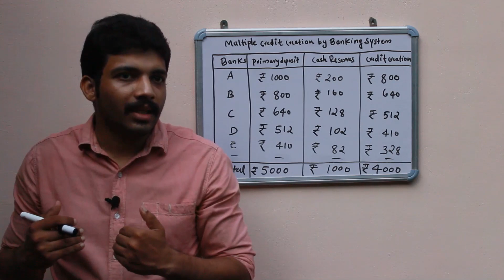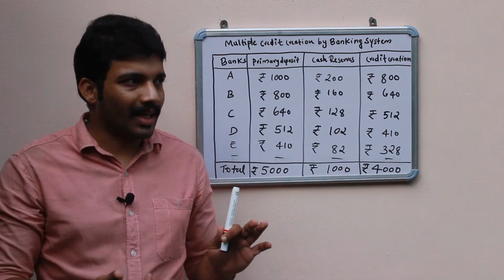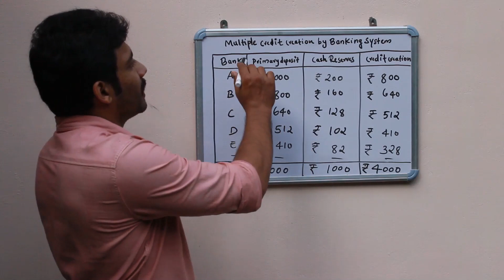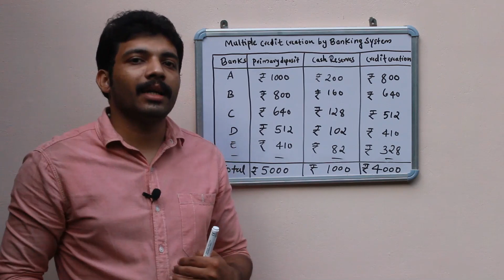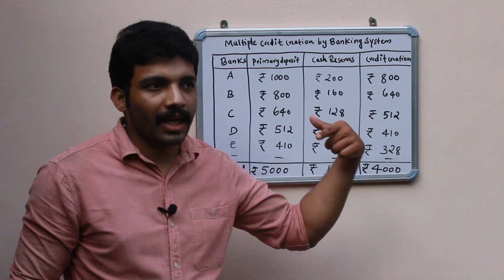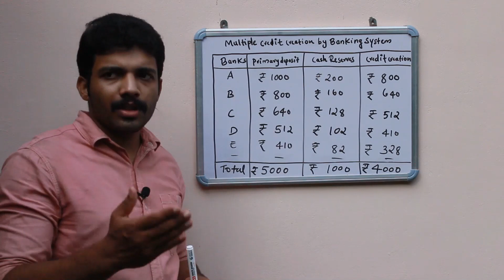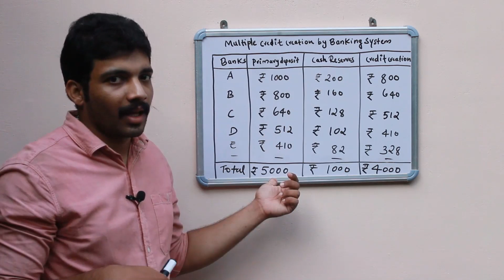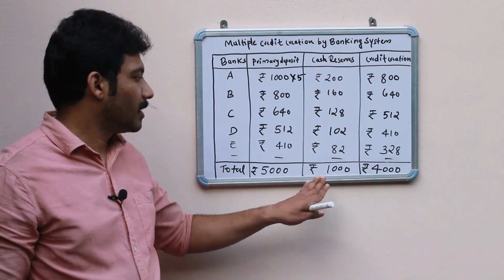Credit Creation by Commercial Banks | Banking and Insurance | B. Com/BBA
This video deals with the topic "Credit Creation by Commercial Banks". The content portion is taken from the website "toppr"